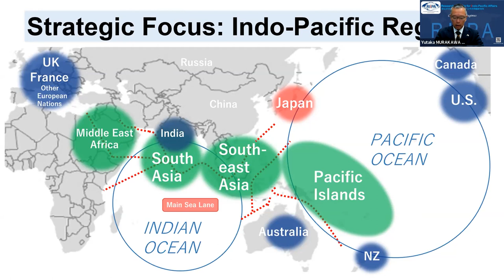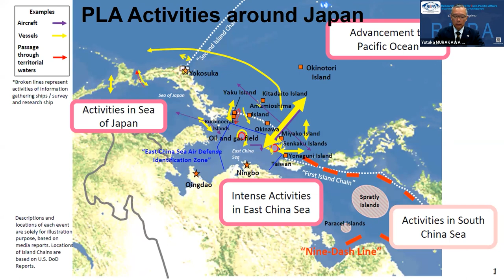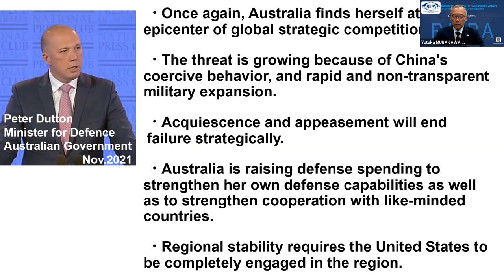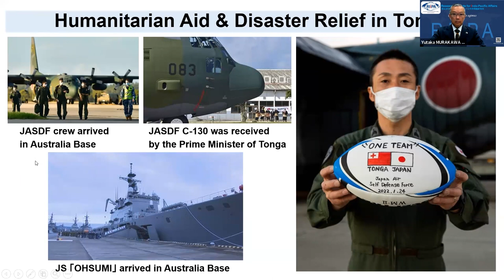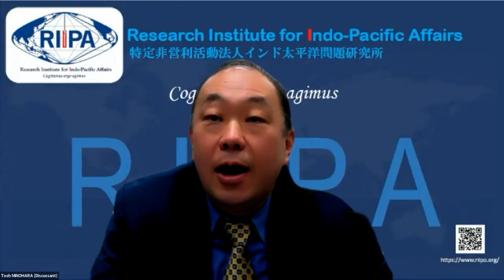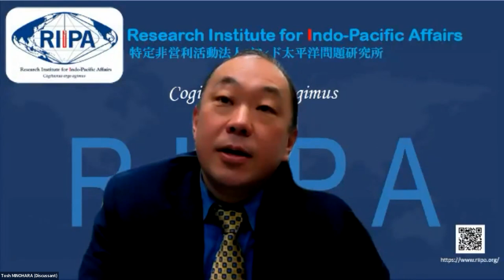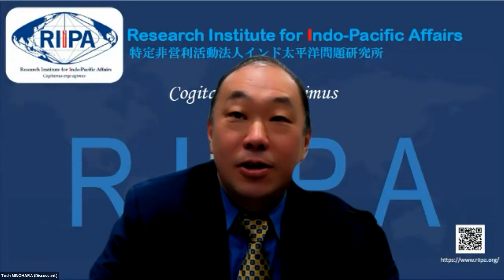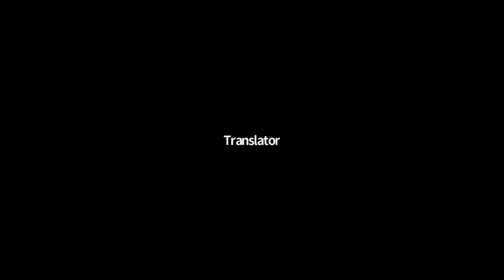Australia and Japan: Future Directions in Maritime Security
Japan and Australia are growing ever closer. What does this mean for maritime security in the region?

Admiral Murakawa Yutaka retired from the Japan Maritime Self-Defense Force (JMSDF) in 2019. During his last assignment in service as Chief of Staff, Maritime Self-Defense Force, he assisted in revising the National Defense Program Guidelines and the Medium Term Defense Program in 2018. After graduating from the National Defense Academy in 1981, Admiral Murakawa proceeded to Maritime Officer Candidate School, commissioning in 1982. After serving onboard JS Teruzuki(DD162) and JS Katori(TV3501) as junior officer, Admiral Murakawa was designated as supply and accounting officer. Being assigned to various billets relating to administration, personnel and finance, he gained extensive experience and knowledge about logistics. Prior to his assignment as Chief of Staff in 2016, Admiral Murakawa served as Director General of Personnel and Education Department in Maritime Staff Office, Commander of Maritime Materiel Command and Vice Chief of Staff in Maritime Staff Office. Admiral Murakawa’s professional education includes courses in JMSDF Staff College, Joint Staff College and in the National Institute for Defense Studies. Admiral Murakawa is a native of Kanagawa Prefecture.

Vice Admiral Tim Barrett retired from the Royal Australian Navy in 2018 after a 42 year career.  In his last role, as Chief of Navy and professional head of the Service, he progressed plans to regenerate Navy capability which is manifest in the National Ship Building Plan and associated contracts.  He now advises on a broad range of maritime issues to government and industry and sits on a number of related boards. In uniform he initially trained as a mariner but later specialized in aviation.  Serving at sea and ashore, he gained extensive command experience most notably as the Commander of the Australian Navy Aviation Group, Commander Border Protection Command and Commander of the Australian Fleet, prior to becoming Chief of Navy.  He also has broad experience in staff positions dealing in capability development and personnel management. He holds a Bachelor of Arts in Politics and History and a Masters of Defence Studies, both from the University of New South Wales, and has completed the Advanced Management Program at Harvard Business School. In early 2017 he published ‘The Navy and the Nation: Australia's Maritime Power in the 21st Century’ in which he outlined the extensive challenges and opportunities for Navy and Australia over the coming decades.

Dr Tosh Minohara is Professor of International Relations and Security Studies at the Graduate School of Law and Politics, Kobe University where he holds a joint appointment with the Graduate School of International Cooperation Studies. He received his B.A. in International Relations from University of California, Davis, and his Ph.D. in Political Science and Diplomatic History from Kobe University. He is the founder and chairman of the non-profit organization, Research Institute of Indo-Pacific Affairs (RIIPA). He also serves as senior advisor to KREAB as well as the external advisor to the Japanese Ministry of Foreign Affairs (MOFA). From last year, he lectures at the Japan Self-Defense Force Staff College for both the Air Force and Navy. Prior to the COVID-19 pandemic, he has held various visiting appointments with universities and institutions such as Harvard University, University of Iowa (Noguchi Distinguished Fellow), University of Oxford, Leiden University, Stockholm University, Kuwait University, Seoul National University, University of Washington, Inha University, National Taipei University, Academia Sinica, Mexico Autonomous Institute of Technology (ITAM-Yoshida Shigeru Chair), Jagellonian University, and most recently the Roosevelt Institute for American Studies (RIAS) in the Netherlands.

Lauren Richardson is a Lecturer in the Department of International Relations. Previously she taught Northeast Asian Relations at the University of Edinburgh. Her research focuses on the role of non-state actors in shaping diplomatic interactions in Northeast Asia, particularly Japan-Korea relations. Her publications have focused on the South Korean anti-nuclear movement; the role of Buddhists in Sino-Japanese rapprochement (with G A. Scott);Japan’s evolving defence posture; and the ascension of “comfort women” in South Korean memory of Japanese imperialism (forthcoming). She is currently completing a book manuscript provisionally entitled Reshaping Japan-Korea Relations: Transnational Advocacy Networks and the Politics of Redress.

Dr Bryce Wakefield is the national executive director of the Australian Institute of International Affairs and a visiting fellow at the Australian National University.